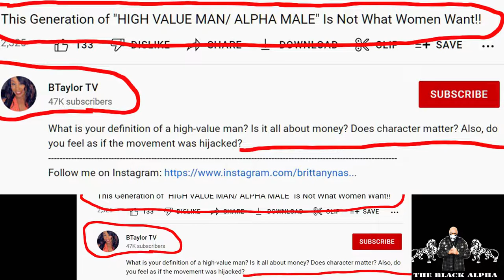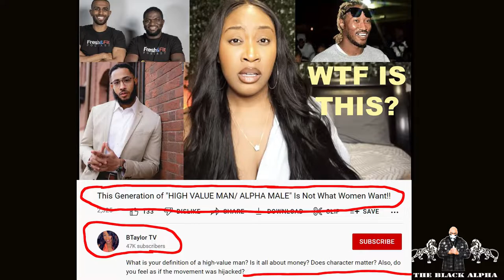BROTHERS - DON'T TURN MANHOOD👊🏾 INTO A JOKE🤡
CHAPTERS:
00:00  BEGINNING
00:13  INTRO: Women are Winning
01:06  What B TaylorTv said
02:27 Is the HVM Concept Tainted
03:25 Alpha vs Uncivilized Brute
05:19 Stop Defending Strangers
06:10 Pookies and SIMPs
07:26 B TaylorTv Mocking Men
09:21 Fake Alphas
10:42 Women are Laughing At men
12:17  The Man-Wall is Real
13:06 The Lack of Male Integrity
13:52 Blk Mn Don’t Need Therapy
14:58 My Life is not Your Life
15:50 Alphas & Women Don’t Mix
16:34 Living in a Virtual Reality
18:18 I Talk About Reality, Not Simulations
18:57 How Married Men Move
19:54 CONCLUSION

This week on "Man Talk Monday" I'm going to attempt to have a real man discussion about the state of manhood and where it's headed under the leadership of virtual communities like the Manosphere and the Red Pill Community. Recently a young lady by the name of B TaylorTv (@btaylortv) made a video stating that these men have misconstrued what it means to be an Alpha-Male / High Value Man, and I think her claim warrants a serious look. Is she right? Is she wrong? Or is it a bit more complicated than just right or wrong? Let’s talk…

MY COPYRIGHT PROTECTION:
CONTENT ADVISORY:
This video is NOT suitable for minors. Some strong language is use, but no sexually explicit images are used in this video.